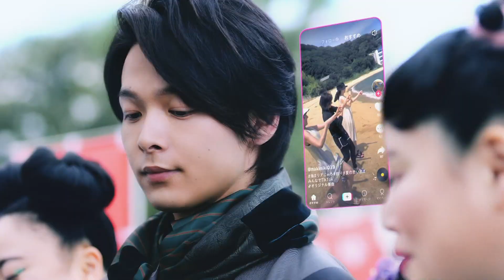Tik Tok CM 「初詣」篇 30秒